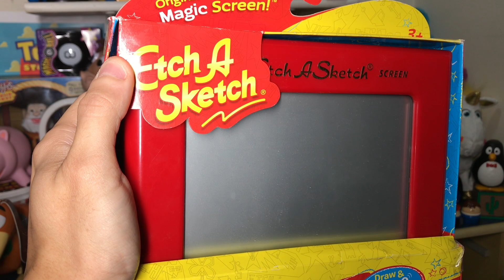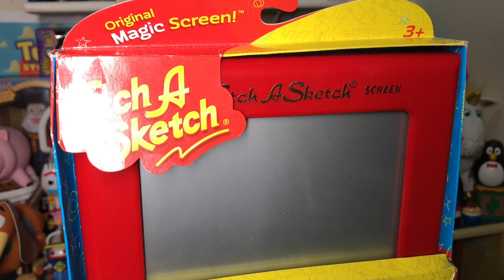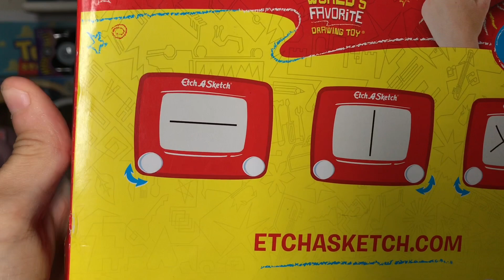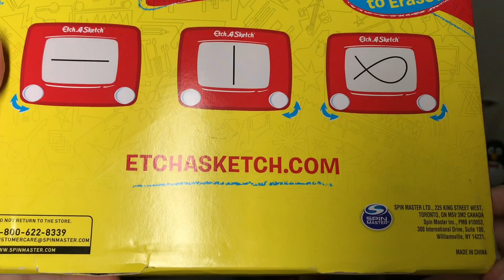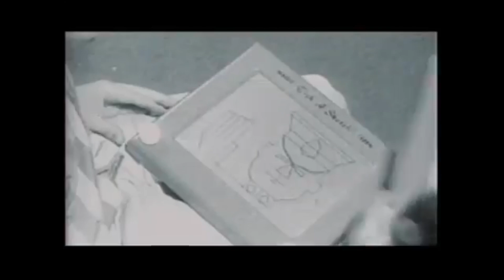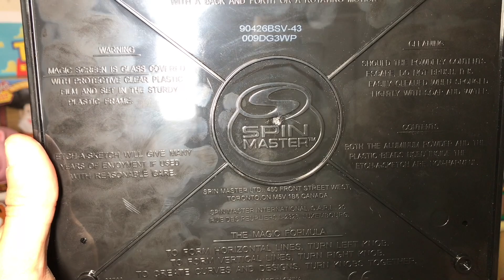Análise da Etch A Sketch (Traço Mágico)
Um clássico criado por André Cassagnes em 1960 que integra a lista dos 100 brinquedos mais notáveis do século 20, e que teve sua popularidade homenageada na franquia Toy Story.

Artigo Completo Sobre a Minha Coleção.